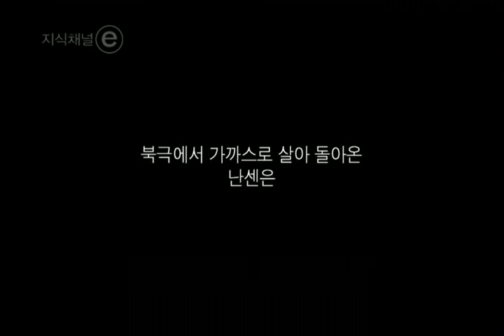EBS 클립뱅크(Clipbank) - 오로라(Aurora)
오로라(Aurora),20111102
EBS Culuture(교양), 지식채널e,

태양폭풍으로 인한 오로라와 델린저현상에 대해 알아본다.

The clip introduces the Delinger effect and aurora caused by solar storms.